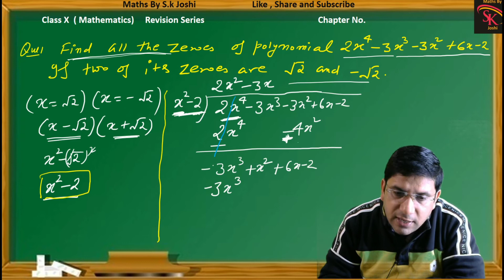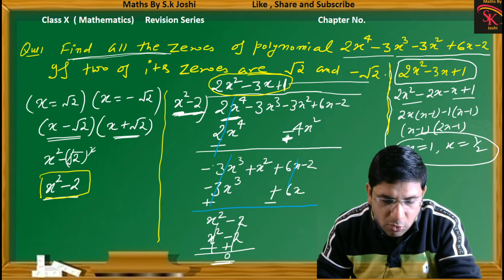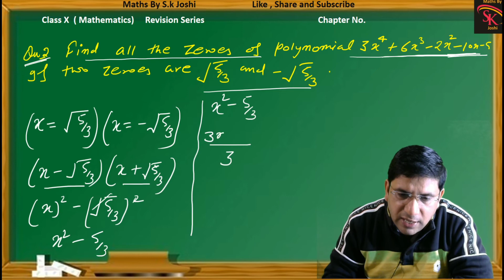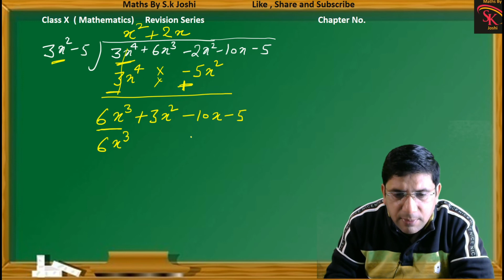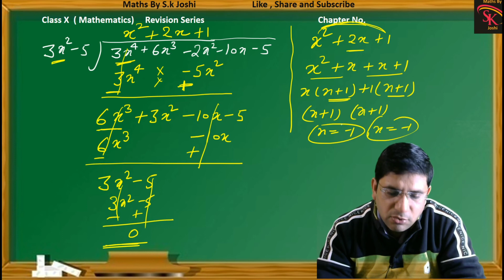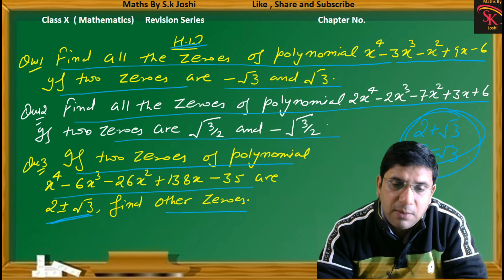Revision Series / Video -4 / Class 10th maths Chapter -2/ Most important questions class 10th, math/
This video contain Revision Series for cbse Exam 2021
Mathematics , Class 10th , chapter 2
Video -4

For other Video see following link and you can click on link to see the video

(ix) Video link of (Maths) Chapter No. 15 probability

(x) Class 10th Bio